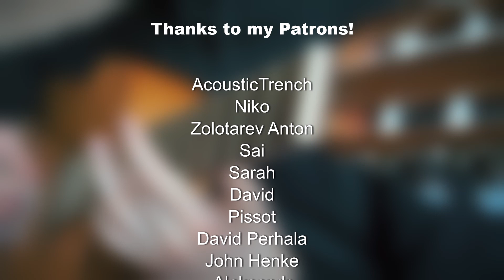Bugs - Orisinal (fingerstyle classical guitar cover) with Tabs